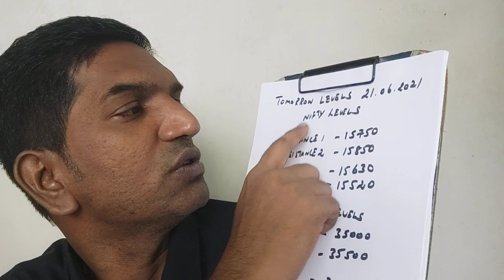20-Jun-21: நாளைய பங்கு சந்தை | BANK NIFTY AND NIFTY LEVELS | VT GROUP VARTHAGA NUNUKKANGAL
20-Jun-21: வர்த்தக நுணுக்கங்கள் | இந்திய மற்றும் உலக வணிக சந்தை செய்திகள் |பேங்க் கம்பெனி அலசல் | Weekly Trading Info | Indian and World Market Trade News | Bank Nifty Company Analysis | Nifty and Bank Nifty Levels
Please Watch This Video also in